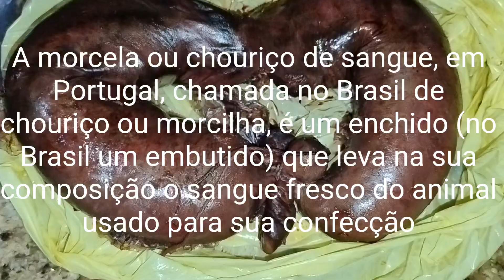Chouriço, fritinho, feito no fogão a lenha!!! Delicioso 😋😋😋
Olá pessoal, tudo bem com vocês? Espero que esteja tudo bem!!!

Pessoal, hoje eu resolvi fazer chouriço... não sei fazer direito não, mas decidi fazer e filmar para vcs. eu espero que vcs gostem!!!

Muitas bençãos do Pai para todos VCS 🙏🏻🙏🏻🙏🏻🙏🏻🙏🏻 bjssssss